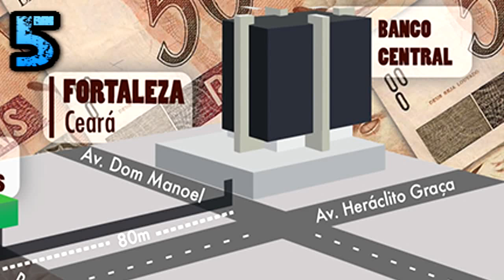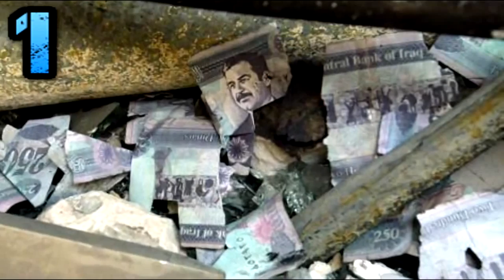Top 5 Biggest Bank Robberies